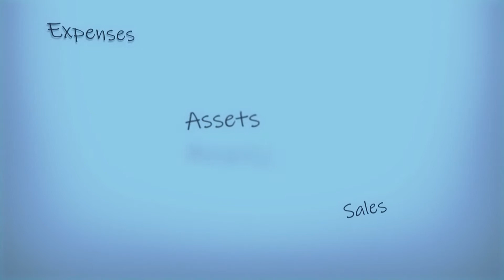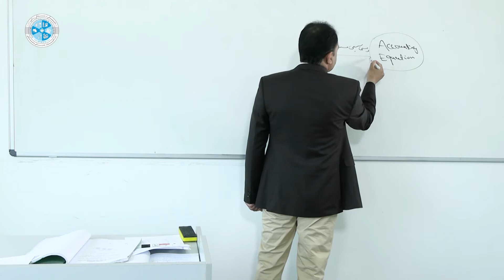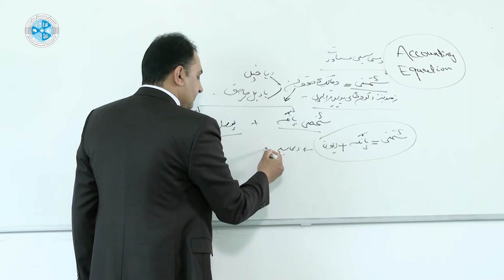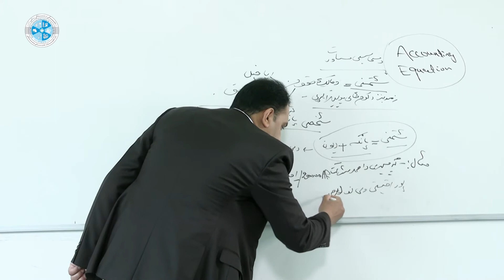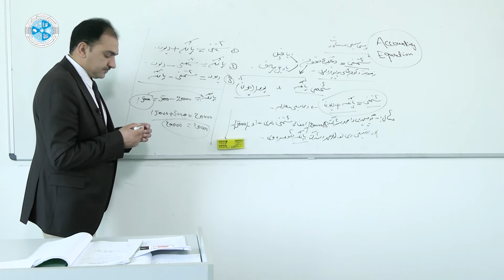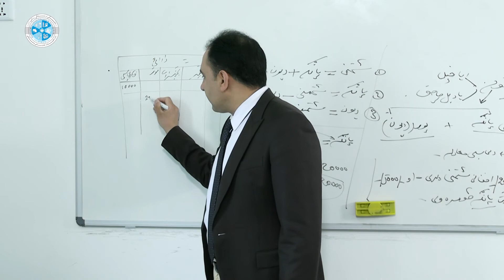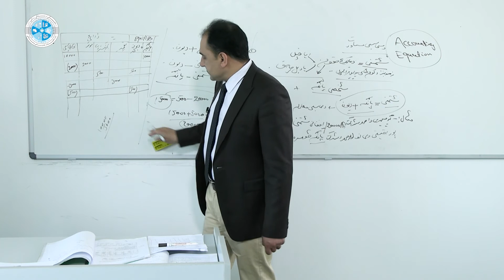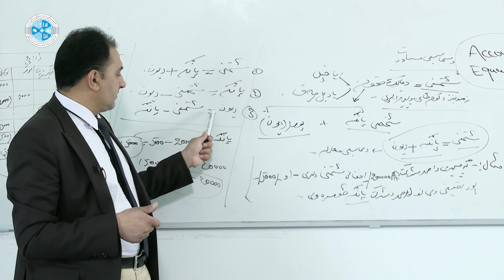Financial Accounting 1 – Lesson 27 | مالي محاسبه ۱– ۲۷ لوست – د محاسبې مساوات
څانګه: محاسبه
ټولګی: دیارلسم
سمستر: لومړی
مضمون: مالي محاسبه ۱
موضوع: د محاسبې مساوات
استاد: امیر محمد حقجو

Faculty: Accounting
Class: 13th
Semester: 1st
Subject: Financial Accounting 1
Teacher: Amir Mohammad Haqjoo